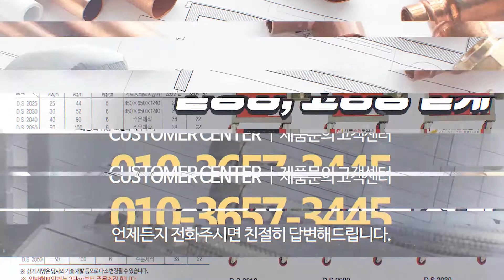전주제트스팀보일러 수도열기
전주보일러,전주스팀보일러,전주제트스팀보일러 전문업체 수도열기 입니다.